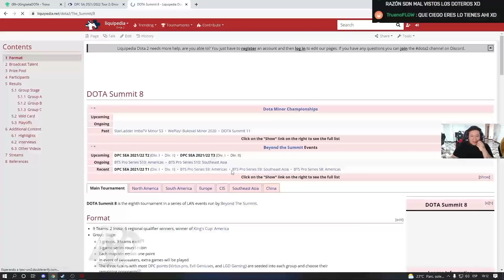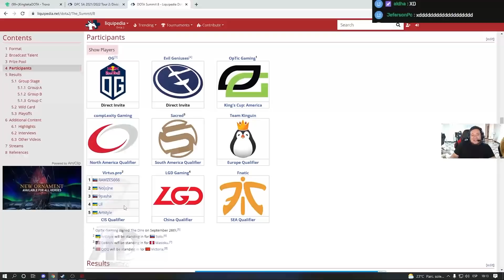😲TEKA Y SKERES ANALIZAN😲THUNDER A. vs LAVA - GAME 1 | "TREMENDA PALIZA!" BTS Pro Series 10: Americas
⭐CRÉDITOS:
(PRENDÍA TODOS LOS DÍAS!)